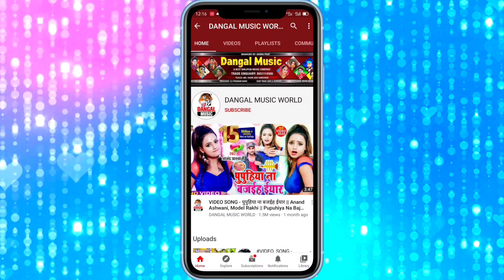VIDEO SONG - दे दे ना छौंड़ी पप्पू पेलु के - Dilsher Khan || De De Na Chhauri Pappu Pelu Ke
►Album :- De De Na Chhauri Pappu Pelu Ke
►Song :- De De Na Chhauri Pappu Pelu Ke
►Singer :- Dilsher Khan
►Lyrics :- Naresh Ji

dilsher_khan_2021
model_rani_video
model_Hit_Video
Actress_Dance_Video
Actress_New_Video
Model_Jaini_Video
Pawan_Singh_New_Bhojpuri_video
Pawan_Singh_Bhojpuri_Song_Hit_2021
antra_Singh_Priyanka_Bhojpuri_Hot_video
antra_Singh_Priyanka_New_Song_Hit_2021
khesari_Lal_Yadav_Bhojpuri_New_video
khesari_Lal_Yadav_Latest_Song_Hit_2021
awdhesh_premi_Bhojpuri_New_video
awdhesh_premi_Latest_Song_Hit_2021
dhananjay_dhadkan_Bhojpuri_New_video
dhananjay_dhadkan_Latest_Song_Hit_2021
Manoj_Tiwari_New_Latest_video
Manoj_Tiwari_Bhojpuri_Song_Hit_2021
Dinesh_Lal_Yadav_nirahua_New_Movies_video
Dinesh_Lal_Yadav_nirahua_Latest_Song_Hit_2021
Bhojpuri_Video_Song_New2021
Samar_Singh_New_Bhojpuri_video
Samar_Singh_Latest_Song_Hit_2021
mithu_Marshal_New_Hit_video
mithu_Marshal_Bhojpuri_Song_Hit_2021
chhaila_bihari_latest_Bhojpuri_video
chhaila_bihari_Bhojpuri_Song_Hit_2021
ritesh_pandey_Bhojpuri_video
ritesh_pandey_New_Song_Hit_2021
akshara_Singh_New_Movies_video
akshara_Singh_New_Song_Hit_2021
pramod_premi_New_Hit_video
pramod_premi_Bhojpuri_Song_Hit_2021
golu_gold_Bhojpuri_Latest_video
golu_gold_New_Song_Hit_2021
golu_raja_New_Bhojpuri_video
golu_raja_Bhojpuri_Song_Hit_2021
pradeep_pandey_chintu_New_Movies_video
pradeep_pandey_chintu_Movies_Song_Hit_2020
Sona_Singh_Bhojpuri_Latest_video
Sona_Singh_New_Song_Hit_2021
Nisha_pandey_New_Bhojpuri_video
Nisha_pandey_Latest_Song_Hit_2021
bansidhar_Chaudhary_Bhojpuri_New_video
bansidhar_Chaudhary_Latest_Song_Hit_2021
anil_Yadav_New_Bhojpuri_video
anil_Yadav_Latest_Song_Hit_2021
gunjan_Singh_Bhojpuri_New_video
gunjan_Singh_Sad_Song_Hit_2021
Niraj_nirala_New_2021_video
Niraj_nirala_Video_Song_Hit_2021
chandan_chanchal_Bhojpuri_New_video
chandan_chanchal_Latest_Song_Hit_2021
arvind_akela_kalua_New_Movies_video
arvind_akela_kallua_Bhojpuri_Song_Hit_2021
sneha_upadhyay_Bhojpuri_New_video
sneha_upadhyay_Latest_Song_Hit_2021

Pawan_Singh_New_Bhojpuri_video
Pawan_Singh_Bhojpuri_Song_Hit_2021
antra_Singh_Priyanka_Bhojpuri_Hot_video
antra_Singh_Priyanka_New_Song_Hit_2021
khesari_Lal_Yadav_Bhojpuri_New_video
khesari_Lal_Yadav_Latest_Song_Hit_2021
awdhesh_premi_Bhojpuri_New_video
awdhesh_premi_Latest_Song_Hit_2021
dhananjay_dhadkan_Bhojpuri_New_video
dhananjay_dhadkan_Latest_Song_Hit_2021
Manoj_Tiwari_New_Latest_video
Manoj_Tiwari_Bhojpuri_Song_Hit_2021
Dinesh_Lal_Yadav_nirahua_New_Movies_video
Dinesh_Lal_Yadav_nirahua_Latest_Song_Hit_2021
Samar_Singh_New_Bhojpuri_video
Samar_Singh_Latest_Song_Hit_2021
mithu_Marshal_New_Hit_video
mithu_Marshal_Bhojpuri_Song_Hit_2021
chhaila_bihari_latest_Bhojpuri_video
chhaila_bihari_Bhojpuri_Song_Hit_2021
ritesh_pandey_Bhojpuri_video
ritesh_pandey_New_Song_Hit_2021
akshara_Singh_New_Movies_video
akshara_Singh_New_Song_Hit_2021
pramod_premi_New_Hit_video
pramod_premi_Bhojpuri_Song_Hit_2021
golu_gold_Bhojpuri_Latest_video
golu_gold_New_Song_Hit_2021
golu_raja_New_Bhojpuri_video
golu_raja_Bhojpuri_Song_Hit_2021
pradeep_pandey_chintu_New_Movies_video
pradeep_pandey_chintu_Movies_Song_Hit_2021
Sona_Singh_Bhojpuri_Latest_video
Sona_Singh_New_Song_Hit_2021
Nisha_pandey_New_Bhojpuri_video
Nisha_pandey_Latest_Song_Hit_2021
bansidhar_Chaudhary_Bhojpuri_New_video
bansidhar_Chaudhary_Latest_Song_Hit_2021
anil_Yadav_New_Bhojpuri_video
anil_Yadav_Latest_Song_Hit_2021
gunjan_Singh_Bhojpuri_New_video
gunjan_Singh_Sad_Song_Hit_2021
Niraj_nirala_New_2021_video
Niraj_nirala_Video_Song_Hit_2021
chandan_chanchal_Bhojpuri_New_video
chandan_chanchal_Latest_Song_Hit_2021
arvind_akela_kalua_New_Movies_video
arvind_akela_kallua_Bhojpuri_Song_Hit_2021
sneha_upadhyay_Bhojpuri_New_video
sneha_upadhyay_Latest_Song_Hit_2021